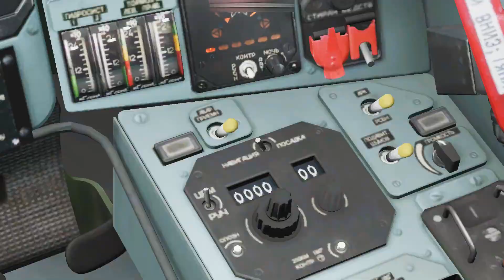If Trevor Jacob was military pilot